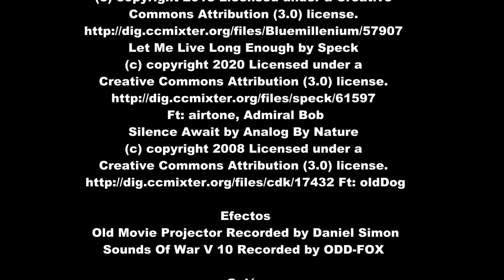Tranvía a Ciudad Universitaria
La creación de una Ciudad Universitaria moderna, que aglutine facultades, campos de deporte y residencias de estudiantes, en espacios abiertos, establece la necesidad de desarrollar un sistema de transporte que la recorra y la comunique con la urbe.
Para ello se modifica el trazado de la línea que daba servicio a la Escuela Central de Agricultura, única preexistente en el ámbito, lo que conlleva la ejecución de tres singulares obras del Maestro Torroja: la Estación subterránea del tranvía, frente al Estadio que nunca llegaría a construirse, el Viaducto del Aire, llamado así por su ligereza, situado en un bello enclave natural, y la Estación de las Damas, junto a la fuente del mismo nombre y que confluye con la Senda Real que lleva a la Finca Real de El Pardo.